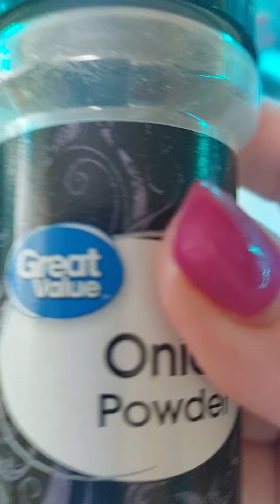Solomo al horno en pincho y conversando un rato bendiciones